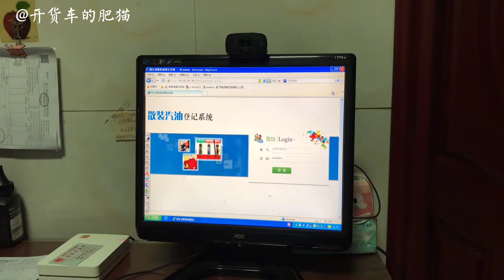肥猫在义乌卸货。见势不妙，赶紧撤离。装货去台州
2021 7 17 肥猫在义乌卸货。见势不妙，赶紧撤离。装货去台州